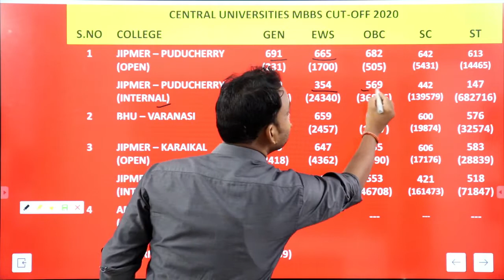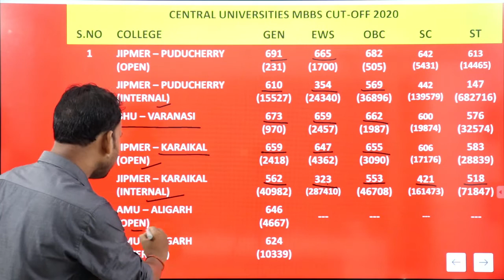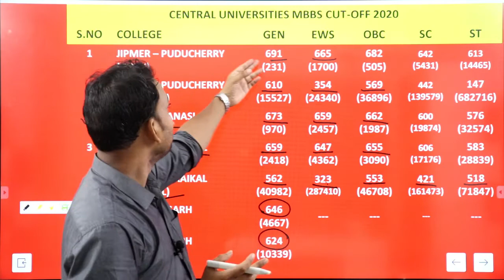TOP MEDICAL COLLEGES IN INDIA|JIPMER CUT OFF|AMU ALIGARH CUT OFF|BHU VARANASI CUT OFF|MCCCOUNSELLING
JIPMER MEDICAL COLLEGE
JIPMER CAMPUS
JIPMER
JIPMER CUT OFF 2020
JIPMER PONDICHERRY
JIPMER KARAIKAL
jipmer cut off 2021,jipmer cut off marks 2020,jipmer cut off 2021 ug,jipmer cut off 2019
AMU MBBS CUT OFF 2020
AMU MBBS
AMU MBBS ADMISSION 2021
AMU MBBS FEES
AMU MBBS ADMISSION PROCESS
AMU MBBS APPLICATION FORM 2021
AMU MBBS STUDENTS
AMU MEDICAL COLLEGE ALIGARH
AMU MEDICAL COLLEGE
AMU MEDICAL COLLEGE CUT OFF 2020
AMU MEDICAL COLLEGE ALIGARH HOSTEL
AMU MEDICAL COLLEGE ALIGARH CUT OFF
BHU MEDICAL COLLEGE
BHU MEDICAL COLLEGE CUT OFF 2020
BHU MEDICAL COLLEGE HOSTEL
BHU MEDICAL COLLEGE FEES
BHU MBBS CUT OFF 2020
BHU MBBS
BHU MBBS FEES
BHU MBBS ADMISSION PROCESS
BHU BDS CUT OFF 2020
MCC COUNELLING
MOP UP ROUND COUNSELLING
STRAY VACANCY ROUND COUNSELLING
TOP CENTRAL UNIVERSITY FOR MBBS
CENTRAL UNIVERSITY MEDICAL CUT OFF
CENTRAL POOL QUOTA MBBS 2020
JIPMER INTERNAL MBBS CUT OFF
AMU INTERNAL MBBS CUT OFF
AIIMS NEW DELHI CUT OFF
AIIMS BHUBANESWAR CUT OFF
AIIMS BHOPAL CUT OFF
AIIMS JODHPUR CUT OFF
AIIMS RISHIKESH CUT OFF
AIIMS RAIPUR CUT OFFAIIMS PATNA CUT OFF
AIIMS NAGPUR CUT OFF
AIIMS RAJKOT CUT OFF
AIIMS BB NAGAR CUT OFF
AIIMS MANGALAGIRI CUT OFF
AIIMS BHATHINDA CUT OFF
AIIMS RAIBAREILLY CUT OFF
AIIMS GORAKHPUR CUT OFF
AIIMS KALYANI CUT OFF
AIIMS BILASPUR CUT OFF
AIIMS DEOGARH CUT OFF
AIIMS GUWAHATI CUT OFF
AIIMS JAMMU CUT OFF